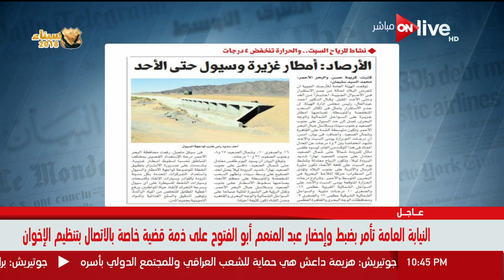مانشيت - أبرز تصريحات د. أحمد عبد العال حول الأرصاد : أمطار غزيرة وسيول حتى الاحد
مانشيت - أبرز تصريحات د. أحمد عبد العال- رئيس مجلس إدارة الهيئة العامة للأرصاد الجوية  حول الارصاد : أمطار غزيرة وسيول حتى الاحد
الموقع الرسمي للقناة  ..